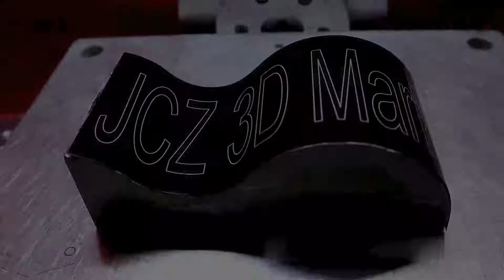JCZ 3d laser marking EZCAD3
3D mark on streamline surface
3D laser marking wrap spherical surface
3D laser marking wrap rotary axis